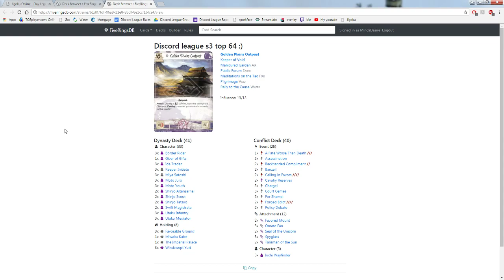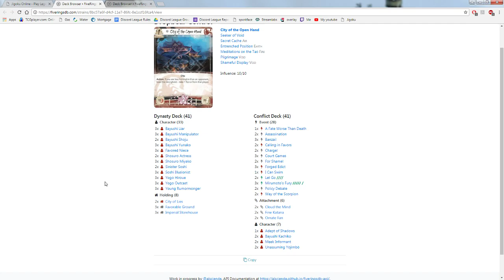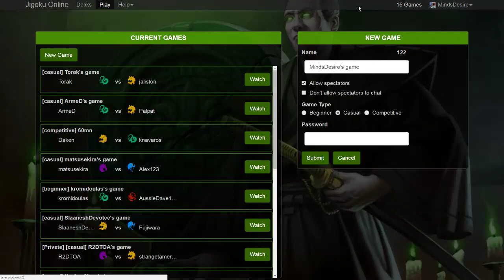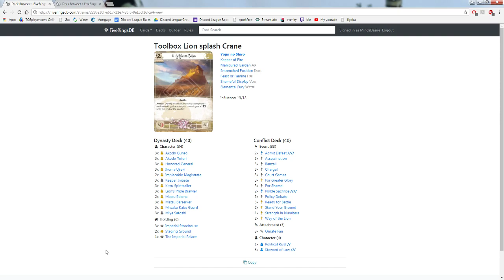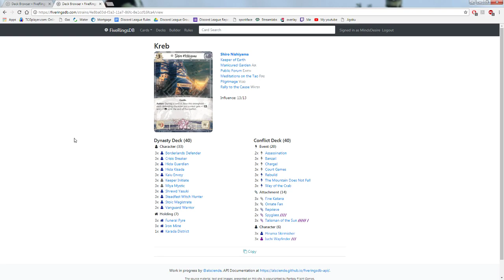L5R Discord Cup Season 3 Round of 64 Leenath vs Oryx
Unicorn/scorpion vs Scorpion/dragon